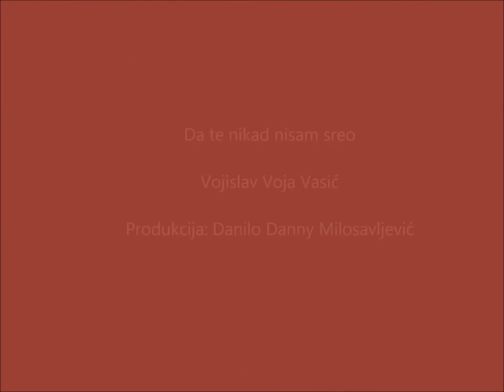Voja Vasic - Da te nikad nisam sreo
Vojislav Voja Vasic - Da te nikad nisam sreo
Produkcija: Danilo Danny Milosavljevic